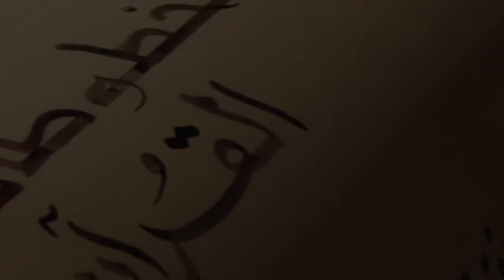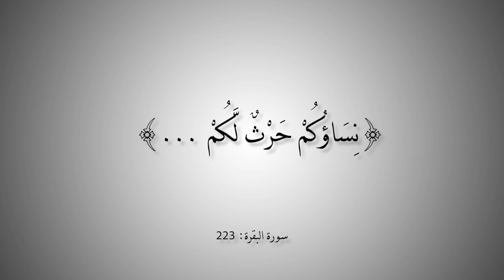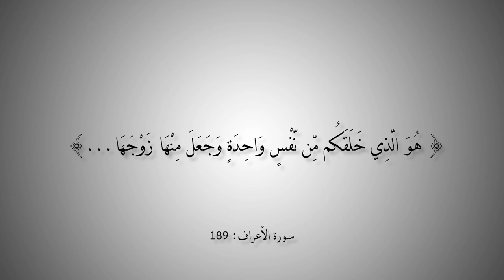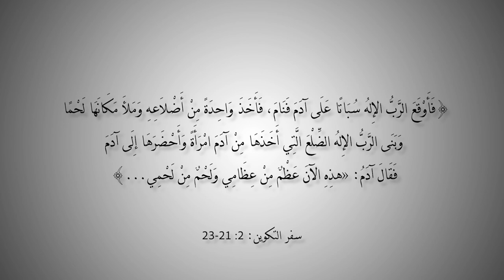التاريخ المبكر للإسلام | الحلقة 91 | نظرية الجنين القزم في القرآن